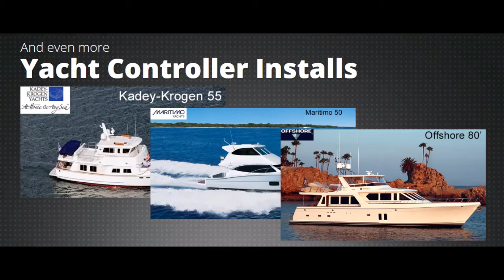Yacht Controller Intro Video with Testimonial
Take total control of your boat with innovative technology by Yacht Controller
The Gold standard of wireless control for boats for 15 years + and 17,000 boats -- Now available: Optional Incremental Throttle Control.